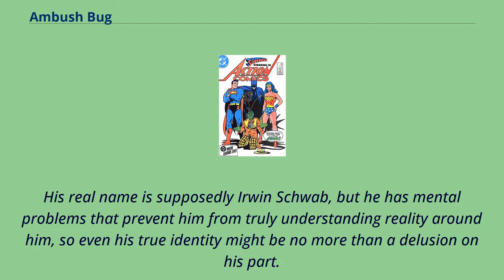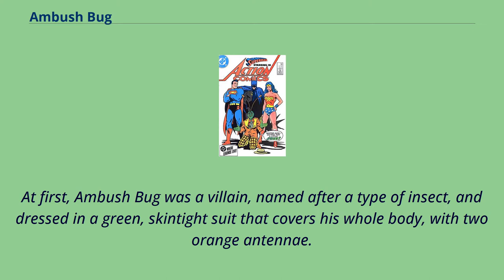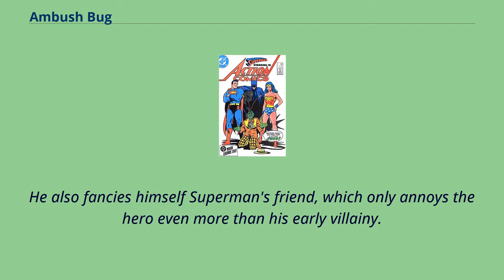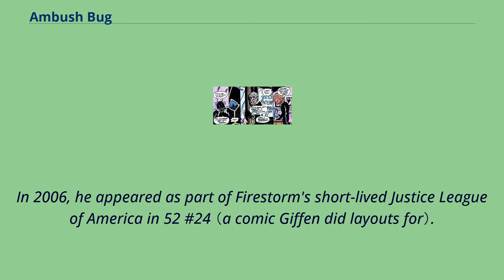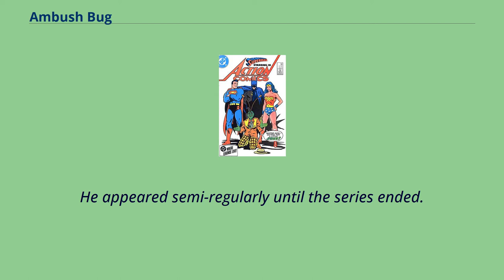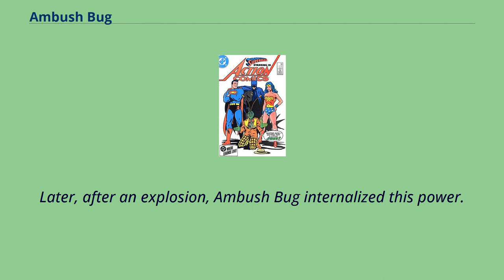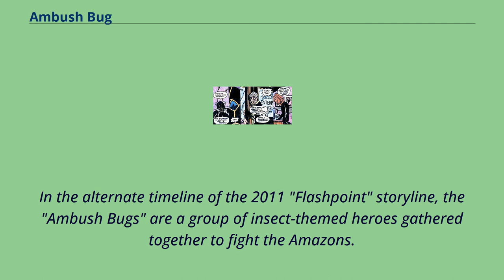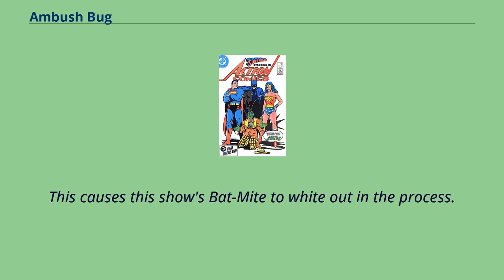Ambush Bug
Ambush Bug is a fictional superhero character who has appeared in several comic books published by DC Comics.
His real name is supposedly Irwin Schwab, but he has mental problems that prevent him from truly understanding reality around him, so even his true identity might be no more than a delusion on his part.
His origin is disputed, although the most commonly accepted origin is that Brum-El （a historical allusion to Beau Brummel, as well as a reference to Superman's father Jor-El） of the planet Schwab sent his clothes from his supposedly doomed planet,
hoping that his wardrobe would survive, only to have it intercepted by a giant radioactive space spider.
In the resulting crash, only two articles of clothing survived: the Ambush Bug suit, which was subsequently found by Irwin Schwab; and "Argh!Yle!", an argyle sock with a Doctor Doom-like complex, complete with metal mask.
Created by artist Keith Giffen as an intentionally silly character, Ambush Bug first appeared in DC Comics Presents #52 （Dec. 1982） and would make appearances in several other Superman-related comic books in the early 1980s.
Paul Kupperberg, who wrote Ambush Bug's first story, recalled, "as Keith was in the office, he sat in on the plotting and offered up Ambush Bug as an antagonist.
The Bug is entirely Keith's creation ..." Giffen has stated that both Ambush Bug and Lobo were derived from Lunatik, a character he created in high school.
Giffen said that his original pitch was "Bugs Bunny as a super-villain".
In response to positive reader reaction to the character's first appearance, editor Julius Schwartz directed Giffen to create another Ambush Bug story for DC Comics Present...